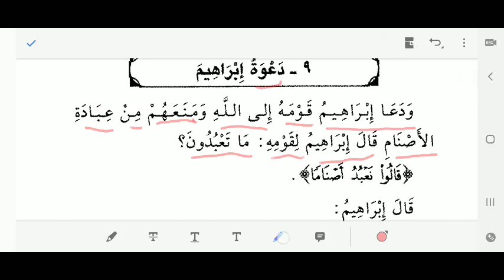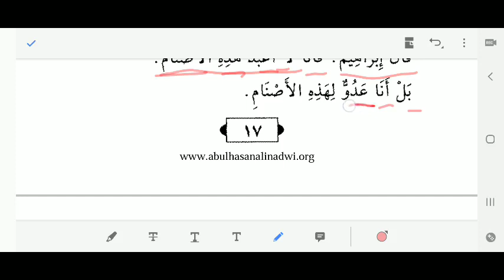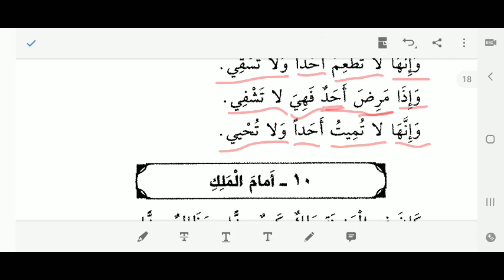Qasas an Nabiyeen Story 09 The call of Ibraheem دعوة ابراهيم